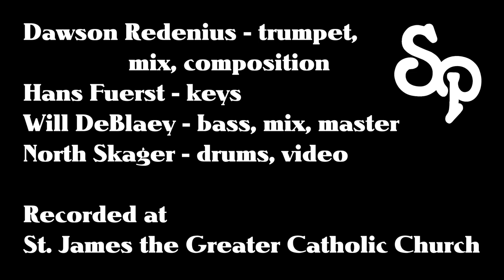Sweater People | Mortar and Moss